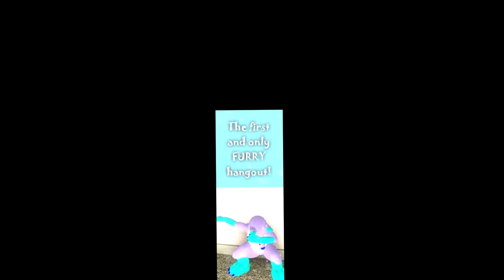DANK roblox furry (HIGH LEVELS OF DANK AHEAD)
Shyfoox wtf